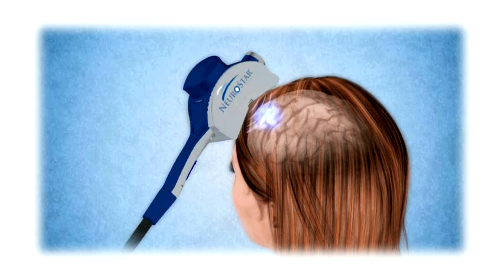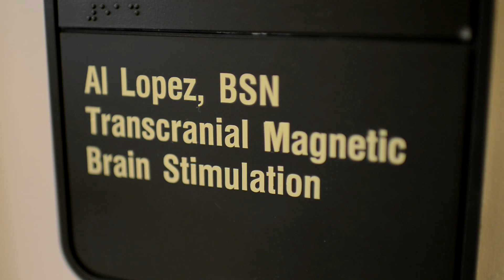Rewiring the Brain's Circuits With Transcranial Magnetic Stimulation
Mark S. George, M.D., McCurdy Endowed Distinguished Professor at MUSC, discusses transcranial magnetic stimulation (TMS) as a therapy for resistant depression, which he helped pioneer. TMS delivers focused magnetic stimulation directly to the area of the brain thought to be associated with regulating mood, essentially rewiring the brain circuit that is faulty in depression. To learn more about the work of the MUSC Brain Stimulation Lab, visit musc.edu/psychiatry/research/bsl